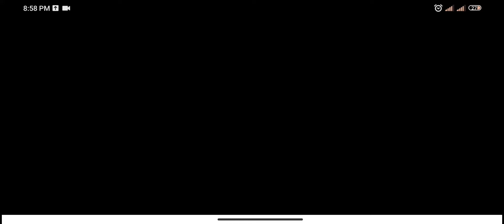TOP 1 KILLED Worms Zone.io/Slither Snake||Biggest Worm|Quick Game No.105